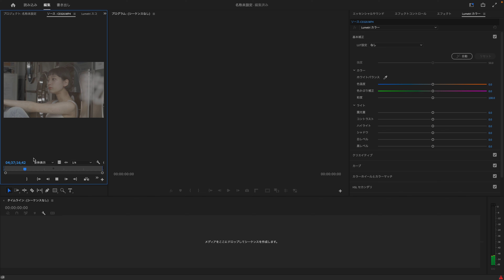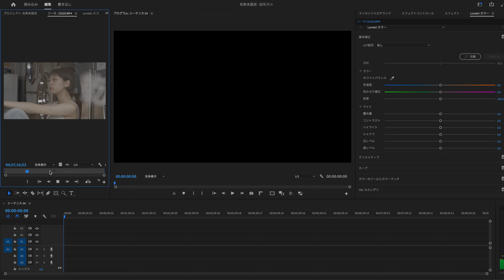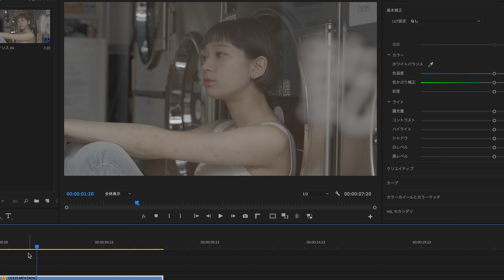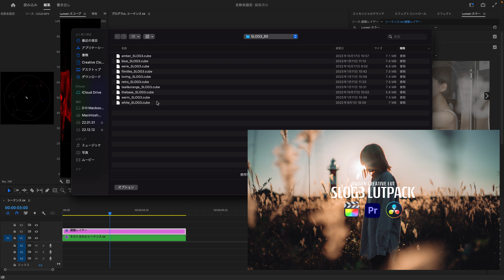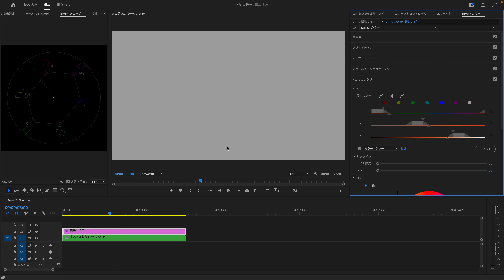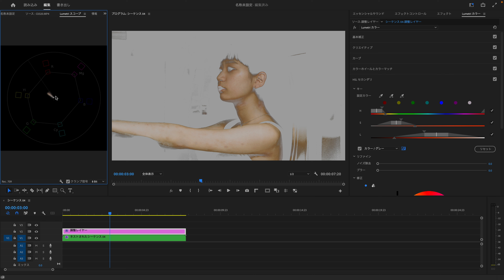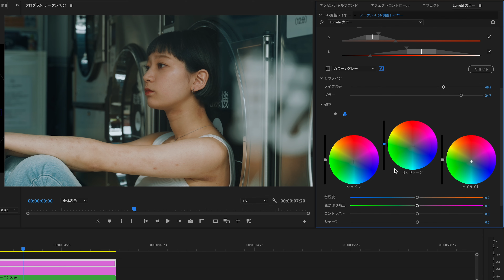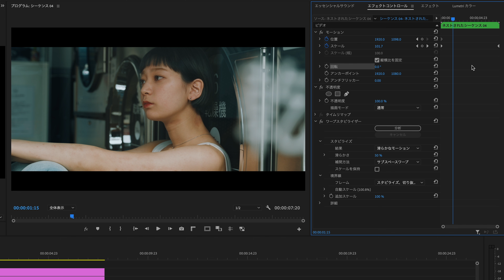映画のようなシネマティック動画を作るための6STEP【超初心者向け Premiereチュートリアル】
撮影から編集までを網羅した、だいげんの本が発売になりました！

参考動画
【完全保存版】滑らかなスローモーション映像を作るための3つの要素 | 撮影FPS , シャッタースピード , ベースFPS

【映像制作を仕事にしたい人のための教科書】

【テンプレート・プリセットは絶対ここ！】

MY GERAS :
カメラバッグ
メインカメラ
VLOGレンズ
万能レンズ
B-ROLLレンズ
サブカメラ
サブカメラレンズ
サブカメラ2：
ビデオモニター
ピンマイク
ジンバル
ソフトボックス
ND FILTER
ドローン
持ち運びライト
アクションカメラ

【【初心者必見】動画制作で月に5万円稼ぐための最短距離 - 動画編集・ビデオグラファー

【LUMIX S 50mm F1.8レビュー】ボケ感も良くて小さくて軽いコスパモンスターレンズが最高だった！

目次
00:00 これご存じですか？
01:30 STEP1
04:30 STEP2
06:01 STEP3
07:06 STEP4
15:24 STEP5
16:16 STEP6
17:45 特に参考にしてほしいところ